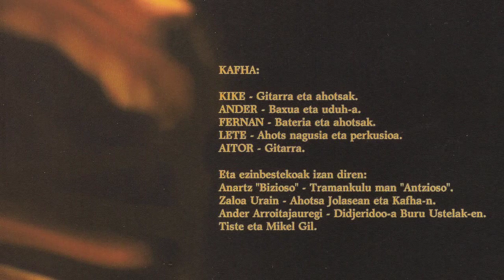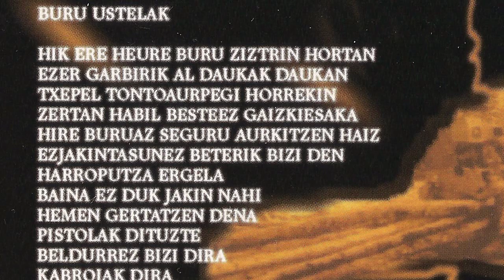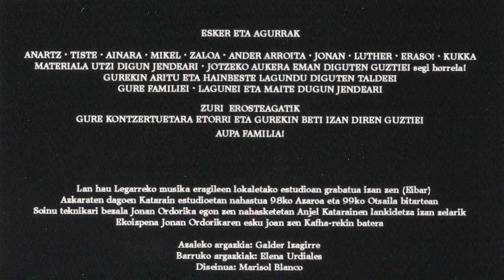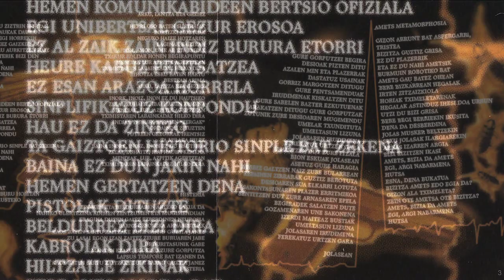KAFHA - Buru ustelak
Kafha Eibartarrak honako hauek osatzen zuten Lete (ahotsa eta perkusioak), Ander (baxua eta uduh-a), Kike (gitarra eta ahotsak), Fernan (bateria eta ahotsak) eta Aitor (gitarra). 1998 urtean grabatutako maketa.